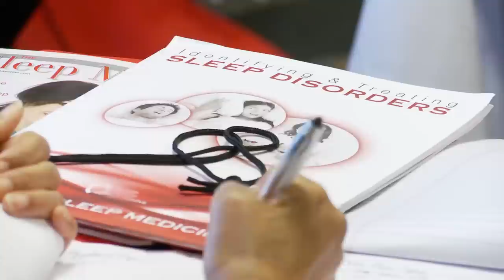Dr. Anjoo Ely, a Sleep Group Solutions instructor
Meet Dr. Ely, and learn about her dental sleep medicine journey.  Check her out at Sleepgs.com for her upcoming live lectures.